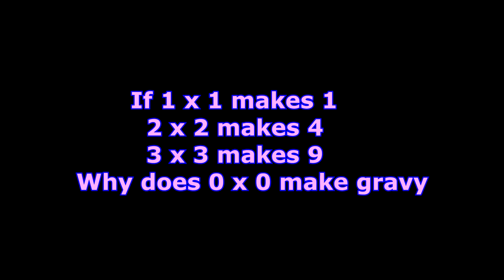SRF474: HAYMARKET-CIRCULAR QUAY CAB RIDE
May 2021
  Today we go for a ride on the light rail from Haymarket to Circular Quay.
  Contrary to what the video says, we start off in 051+052 until Town Hall, then change to 027+028 for the rest of the trip to Circular Quay.
  All the thrill of a rather slow trip northwards down George Street in the glorious city of Sydney.